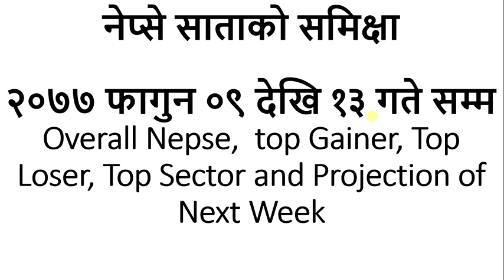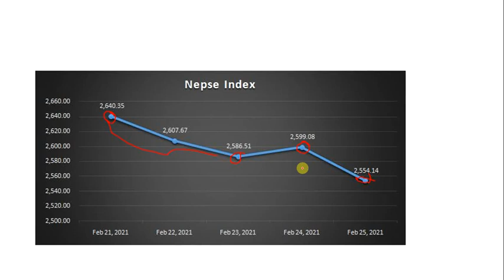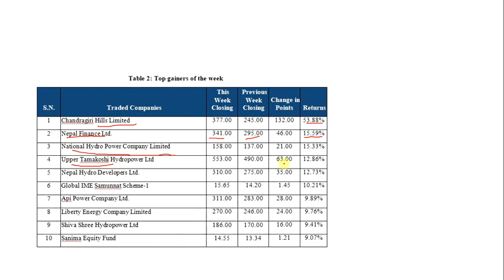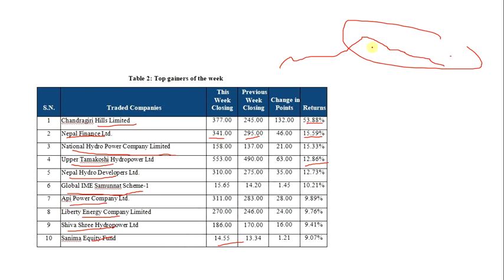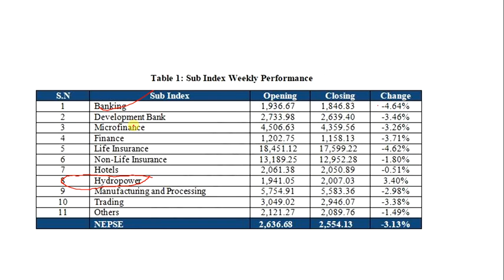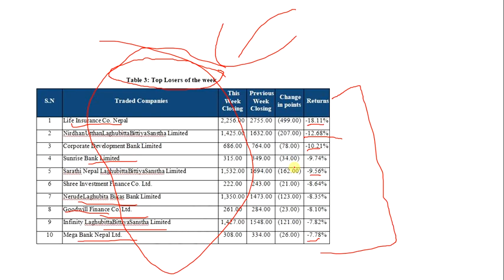Nepse Weekly Summary : Falgun 9-13 | Top Gainer in Nepse | Nepali Share Market News | Ram hari Nepal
Topic I usually interested in:
1. Share Market

Stock market

MEROLAGANI Watchlist

Market depth